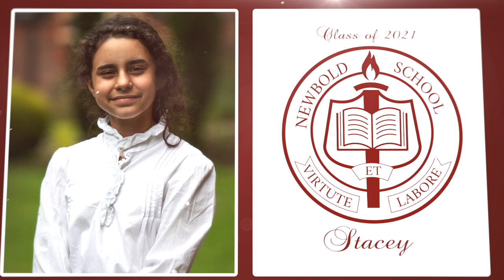Newbold School - Class of 2021 - portraits individual cards